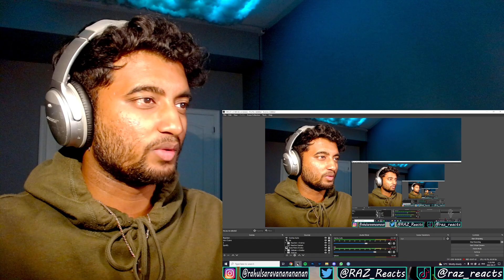fromis_9 - 'WE GO' JIHEON FACECAM Reaction !!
This is my reaction to the Jiheon facecam of fromis_9's performance of 'WE GO' !! Bruh this was INSANE, she looked STUNNING, definitely my fav fancam I've ever watched !! Hope you guys enjoyed my reaction !!